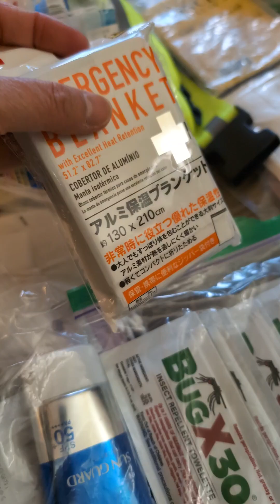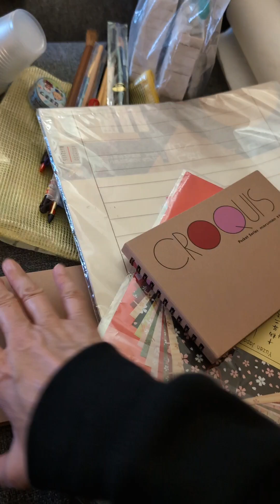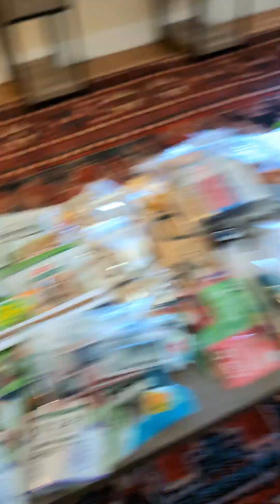Challenge to pack small and light for 2 weeks artist residency at Centrum, Port Townsend WA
For the 2 week residency program, I packed my stuff small and light in 1 carry on bag and a backpack as much as I could!
I hope I have everything!!!